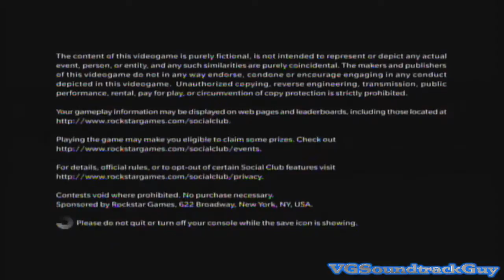Max Payne 3 Single Player Gameplay (XBOX 360)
Here it is. It took me one heck of a long time, but I finally got it up. A full 34 mins of the beginning levels of Max Payne 3. Enjoy.

Recorded with the Mygica EZgrabber2 Capture Device